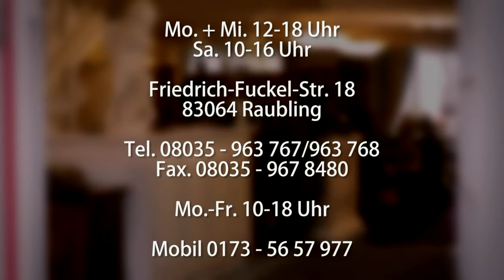Art and Auction Walter Ginhart Germany Tegernsee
Art and Objects, Antique and more.